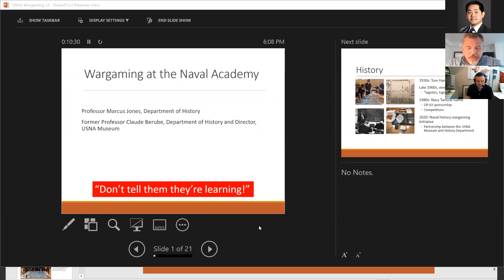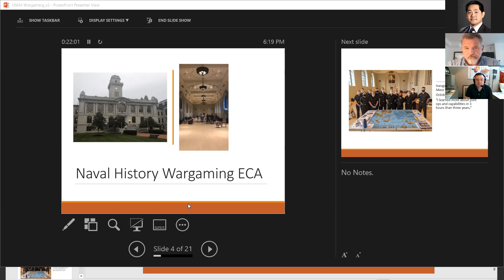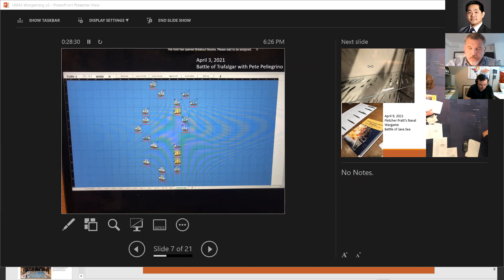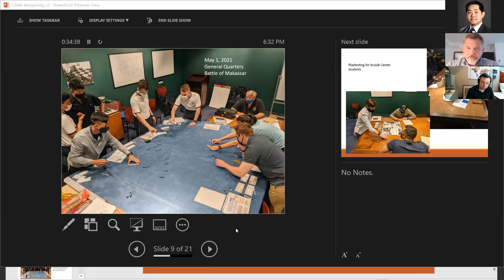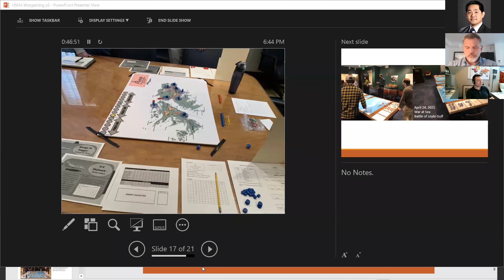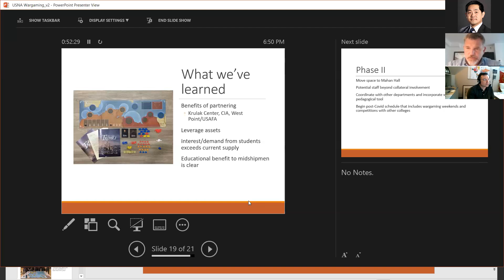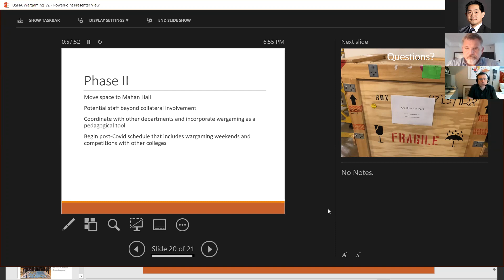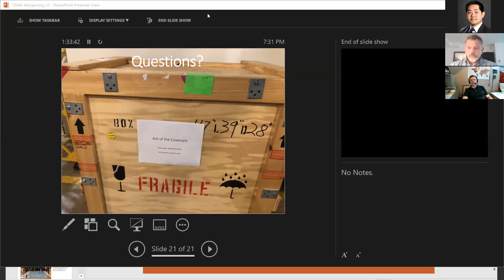Wargaming at the US Naval Academy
Established in 2020, the U.S. Naval Academy Museum and History Department have partnered to establish the Naval History Wargaming Lab (NHWL). The lab strives to develop educational wargaming at the Naval Academy – aiming to foster experiential learning and decision-making in midshipmen. This includes a wargaming design course, educational wargame sessions for both midshipmen and active-duty and reserve service members, and collaborations with other educational institutions, agencies, and societies. The presentation will explore the current progress of the lab’s wargaming initiatives and its future ambitions and goals. The lab is led by Dr. Claude Berube, Dr. Marcus Jones, and Sebastian J. Bae.

Bios:

Claude Berube wrote his doctoral dissertation on the Navy during Andrew Jackson's presidency. He was a 2004 Brookings Institution LEGIS Fellow and a 2010 Maritime Security Studies Fellow at The Heritage Foundation. He has worked on political campaigns, as an analyst and team leader at the Office of Naval Intelligence, as a national security fellow in the U.S. Senate, and as a defense contractor for Naval Sea Systems Command and the Office of Naval Research.

He has taught as both a military officer and civilian at the United States Naval Academy where his courses included American Government, Terrorism, Campaigns & Elections, Intelligence & National Security. Maritime Security Challenges, Naval History, and Emergent Naval Warfare. An intelligence officer in the U.S. Navy Reserve, he has served on active duty assignments in Europe and Guantanamo Bay and deployed to the Persian Gulf in 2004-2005 with Expeditionary Strike Group Five. From May 2012 through September 2013, he served as Chair of the Editorial Board of U.S. Naval Institute Proceedings. He is a contributing editor at War on the Rocks and is the host of the naval history podcast "Preble Hall" from the Naval Academy Museum.

Marcus Jones is an associate professor of history at the US Naval Academy, where he has taught since 2004. He wrote his PhD at Yale University under the direction of Henry Ashby Turner, Jr. He is the author, editor, or contributor to nearly a dozen scholarly publications, including a book entitled Nazi Steel, a four-volume academic encyclopedia of German military history, and chapters and essays on the strategic policies of Bismarck and the German U-boat campaign of the Second World War.